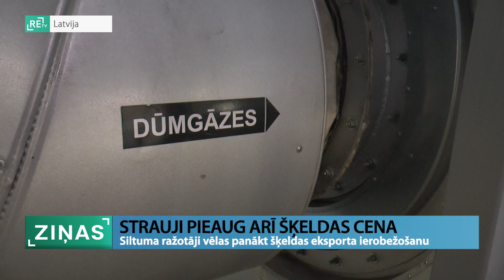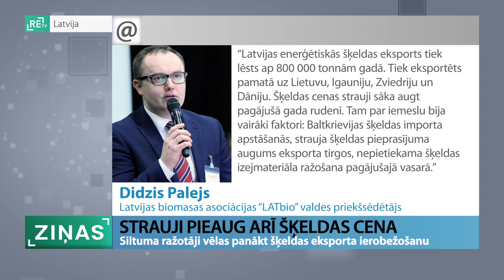ReTV: Lai dramatiski nepaceltu apkures tarifus, iespējams, ierobežos šķeldas eksportu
Turpinoties pārejai no fosilā energoresursa uz atjaunojamo, Latvijas siltuma ražotāji vēlas panākt šķeldas eksporta ierobežošanu. Viņuprāt, tas ļautu sabremzēt strauji augošo cenu kāpumu šķeldai, tādējādi dramatiski nepacelt apkures tarifus nākamajā sezonā. Pēdējā laikā pieprasījums pēc šķeldas esot palielinājies gan vietējā, gan eksporta tirgū.

Bauskas pilsētā jau sesto gadu siltuma ražošanā pamatā tiek izmantota šķelda, bet diennakts vidējai temperatūrai, noslīdot zem mīnus viena grāda, papildus tiek kurināts ar gāzi. Kā ReTV skaidro “Bauskas siltuma” vadītājs, šķeldas cena jau februārī pieaugusi no 20 uz 24,5 eiro par MWh, bet šomēnes jau sasniegusi 27, 5 eiro par MWh. “Pamatiemesls ir degvielas cenas kāpums. Otrs faktors ir šķeldas ražošanai vajadzīgā izejmateriāla cenas pieaugums, jo ir paaugstinājusies cena lielajiem šķeldas patērētājiem, līdz ar to mazie vairs nevar nopirkt par tādu cenu, kāda bija iepriekš,” saka Ilmārs Rūsis, PSIA “Bauskas siltuma” valdes loceklis.

Latvijas Siltuma uzņēmumu asociācijā uzskata, ka cenas kāpumam šķeldai ir pamats, tomēr sadārdzinājums nebūtu tik liels, ja tā netiktu eksportēta. “Ir kaut kādas iezīmes, ka cena varētu kāpt, bet tas nenozīmē, ka tā dubultojas vai trīskāršojas, salīdzinot ar to, ko mēs pirkām pirms tam. Mēs gribētu vērsties gan pie valdības, gan pie vietējā resursu turētāja, palīdzēt šo lietu noregulēt, sabalansēt tā, lai mēs nākamziem nenosaltu, lai iedzīvotāji spētu par siltumu samaksāt, nevis kāds uz tā pelnīs, valsts beigās par to kompensē,” pauž Ina Bērziņa-Veita, Latvijas Siltumuzņēmumu asociācijas padomes priekšsēdētāja.

Uzņēmuma “Aizkraukles siltums” vadītājs uzskata, ka šķeldas eksporta ierobežošana būtu pieļaujama, bet tikai īstermiņā. “Ja mēs kaut ko sākam ierobežot, tad vienmēr sākās kaut kādas pretreakcijas. Ir tik daudz, kā mēs varētu palīdzēt, lai viņi šo šķeldu atstātu šeit. Ja gāzes cenas šobrīd ir tādas, kādas ir, tad skaidrs, ka šķeldai būtu jāpaliek visai šeit, bet, ja nākotne kaut kādu iemeslu dēl cenas atkal iet lejā, tad - kur viņi liks to šķeldu? Ir jāeksportē,” saka Edgars Bricis, PSIA “Aizkraukles siltums” valdes loceklis.

Ekonomikas ministrija no komentāriem pašreiz atteicās, jo šāds jautājums neesot ministrijas dienaskārtībā, bet, ja siltuma ražotāji šādu priekšlikumu oficiāli iesniegšot, tas tikšot izskatīts. Tikmēr Latvijas Biomasas asociācijas valdes priekšsēdētājs rakstiskā komentārā skaidro, ka, neraugoties uz cenu kāpumu, šķelda tik un tā esot lētākais kurināmais. Enerģētiskās koksnes resursi pārsniedzot apjomu, kas nepieciešams, lai pilnībā nodrošinātu nepieciešamās siltumenerģijas ražošanu. “Latvijas enerģētiskās šķeldas eksports tiek lēsts ap 800 000 tonnu gadā. Tiek eksportēts pamatā uz Lietuvu, Igauniju, Zviedriju un Dāniju. Šķeldas cenas strauji sāka augt pagājušā gada rudenī. Tam par iemeslu bija vairāki faktori: Baltkrievijas šķeldas importa apstāšanās, strauja šķeldas pieprasījuma augums eksporta tirgos, nepietiekama šķeldas izejmateriāla ražošana pagājušajā vasarā,” norāda Didzis Palejs, Latvijas Biomasas asociācijas “LATbio” valdes priekšsēdētājs.

Patlaban uz atjaunojamajiem energoresursiem pārgājuši vairāk nekā 60% siltuma ražotāju, iegūstot aptuveni 8000 MWh siltuma. Lai vēl vairāk stiprinātu energo neatkarību, jau aprīlī pašvaldībām būs pieejami vairāk nekā 68 miljoni eiro katlu māju pārslēgšanai uz atjaunojamajiem energoresursiem.